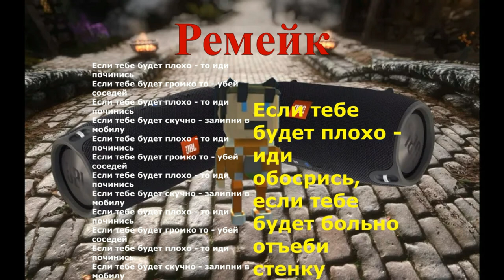OGDJMOON - Если тебе будет плохо (ремейк) [Instrumental]